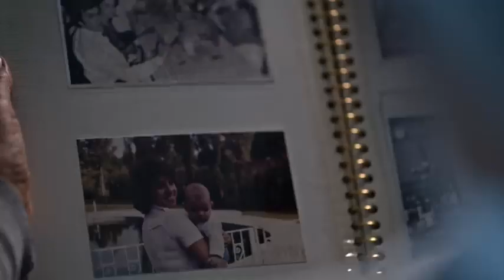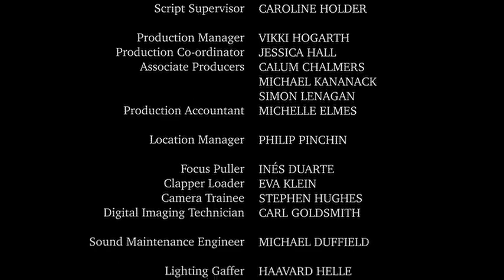TWO STRANGERS MET 5 TIMES